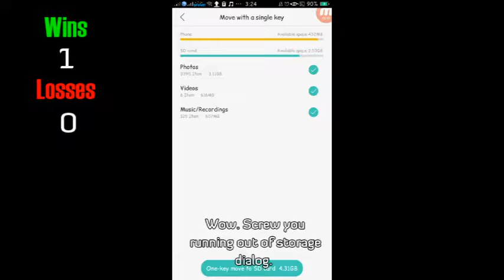BRINGER OF SALT, SEIGNEUR // Plants vs. Zombies Heroes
This was supposed to be uploaded on Dec 39, 2017 but i forgot to upload. FACEPAAAALM
**Result:** 1 win, 2 losses

! IGN: CrushyGreenRen